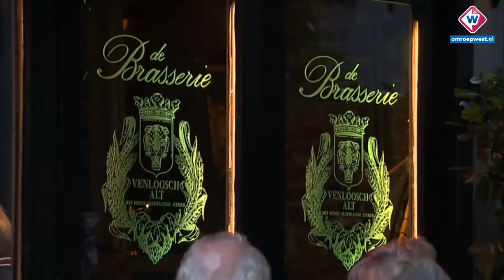Duoportret van vader (Maurice) en zoon (Sem) Steijn - OMROEP WEST SPORT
Duoportret van vader (Maurice) en zoon (Sem) Steijn. Beide zijn
werkzaam bij VVV Venlo. Vader Maurice is hoofdtrainer van de Venlose eredivisieclub en zoon Sem wordt dit seizoen gehuurd van ADO Den Haag. Met dank aan L1 voor de beelden.